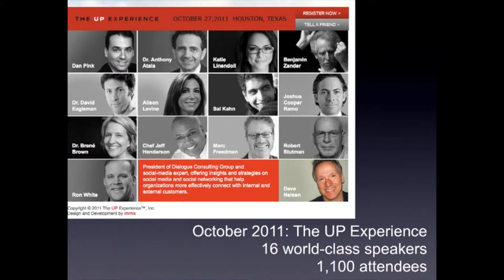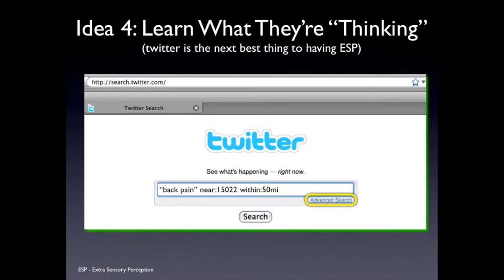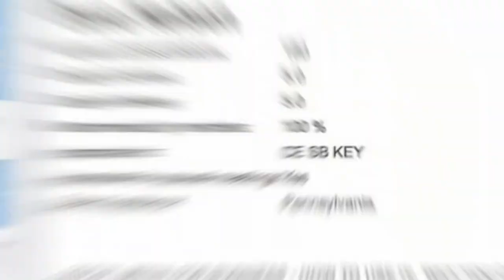2014 Dave Nelsen Speaker Demo Video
See Dave in action in front of three different types of audiences: Large - 1,100 conference attendees; Medium - 100 members of a leading venture capital firm; and Small - 12 CEOs of mid-sized, private companies.